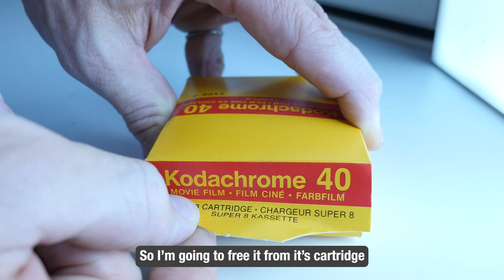Animating on some expired 40 year old Super 8 film (tutorial)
Kodachrome is an expired film stock and although it can be processed it's only in black and white and quite expensive. So I open up a reel and experimented with different inks and tools to see if I could make an animation.